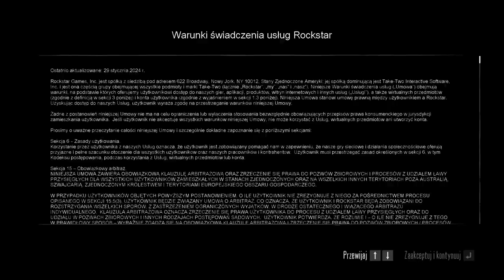Red Dead Redemption #1 - Amerykański Exodus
219zł za 14 letnią grę, to jest spora przesada. Widać, że w Rockastar Games pracują Janusze Biznesu. Grafika lata świetności ma dawno za sobą.